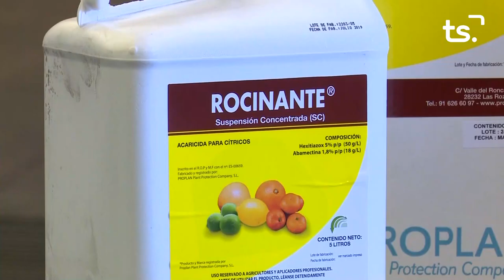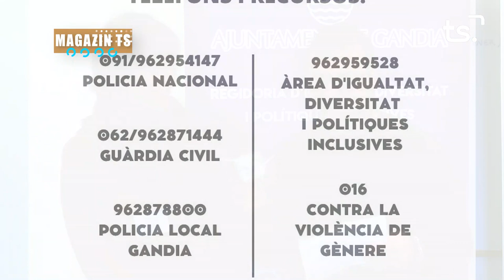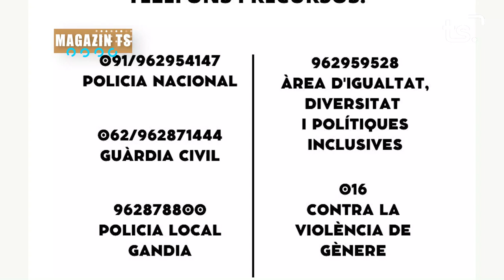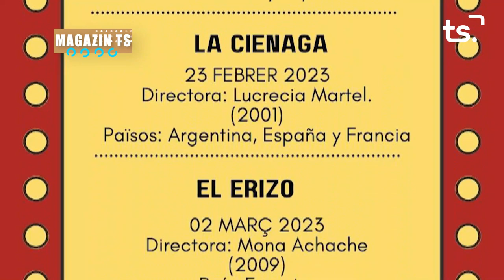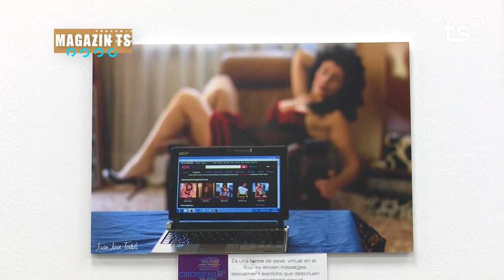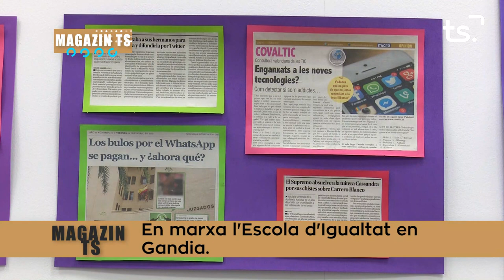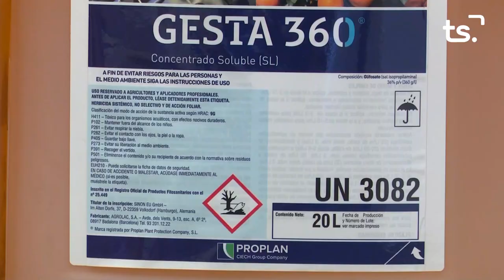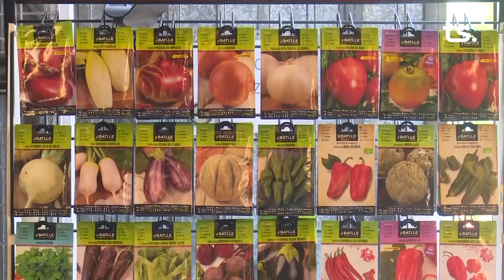MAGAZIN TS DIMARTS-ESCOLA IGUALTAT GANDIA - 2023-01-31